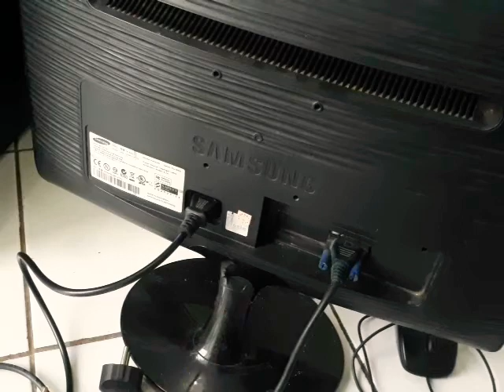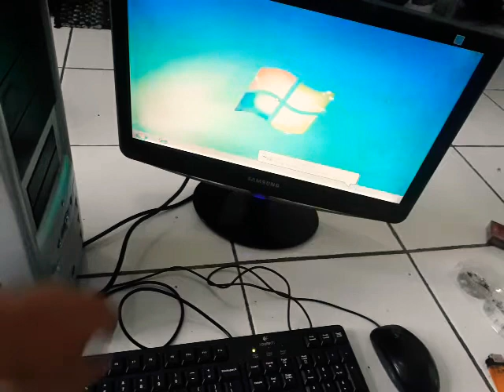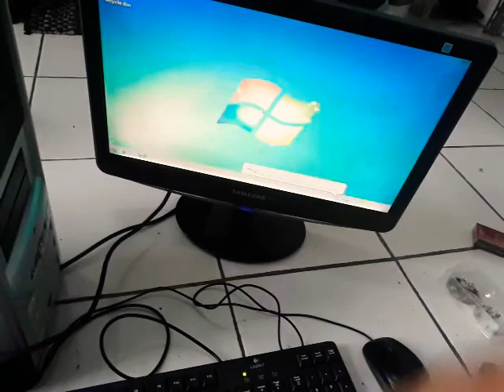Cara pasang kabel" komputer dan monitor